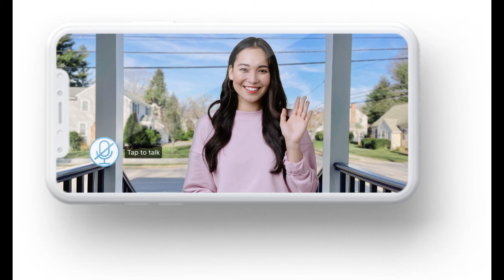Gogglebox fans 'can't watch Lee and Jenny again' after Sir Keir Starmer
After Baywatch: Moment in the Sun docuseries will include cast home videos and never-before-seen footage